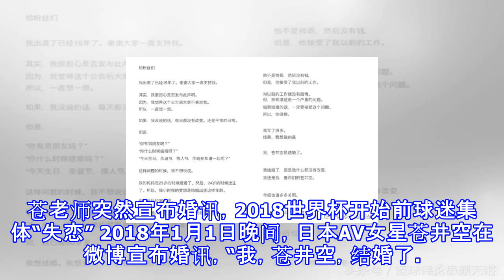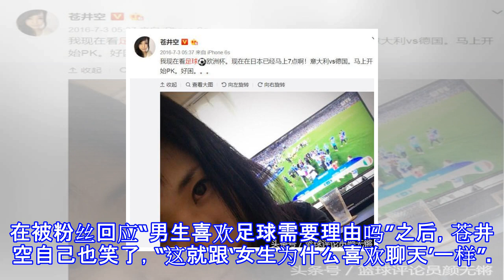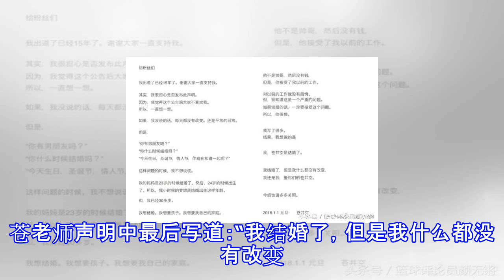苍老师突然宣布婚讯，2018世界杯开始前球迷集体“失恋”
苍老师突然宣布婚讯，2018世界杯开始前球迷集体“失恋” 2018年1月1日晚间，日本AV女星苍井空在微博宣布婚讯，“我，苍井空，结婚了。”他在微博里写道：“他不是帅哥，然后没有钱。但是，他接受了我以前的工作。对以前的工作我没有后悔，但，我知道这是一个严重的问题。如果结婚的话，一定得接受这个问题。所以，他很棒。”苍井空在国内被称为“苍老师”，有着极高的人气，苍井空也经常会跟自己的粉丝一起互动。在她的社交媒体上，苍井空一直都在展示着美丽、俏皮、随性、率真乃至单纯的性格，但是这一次她无比严肃而又坚定地宣布了自己的婚讯。而这，也获得了网友的一致称赞，纷纷为苍老师献上祝福。微博截图苍井空秀婚戒有网友在...